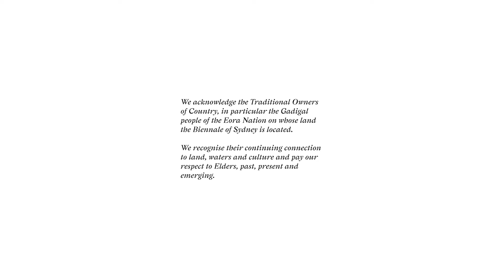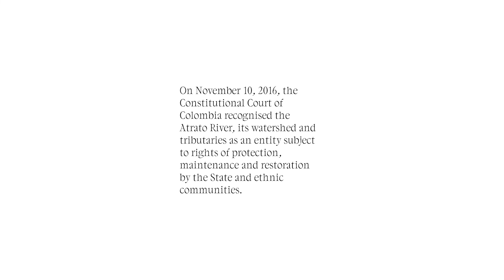River Voices – Atrato River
The 23rd Biennale of Sydney has included several rivers and bodies of water around the world as participants. Members of the communities associated with them, custodians, and people involved in their protection have spoken on their behalf, addressing climate issues and rights of protection. River Voices is located at each exhibition location where you will be greeted by a representative on behalf of the river.